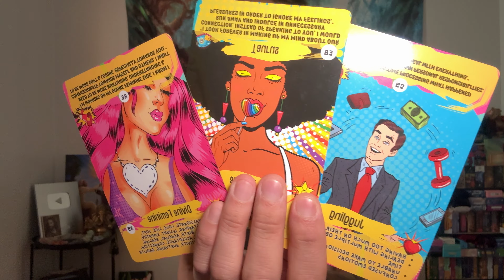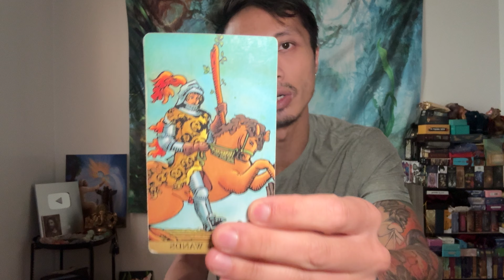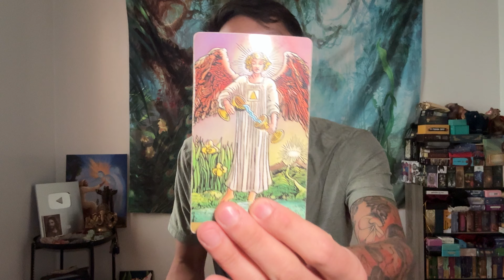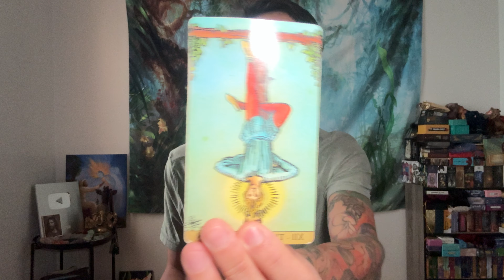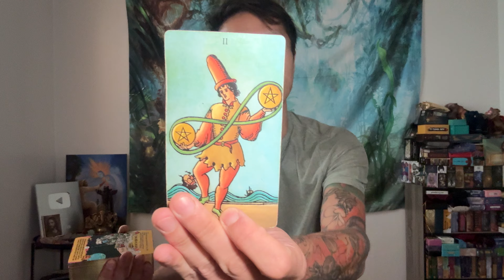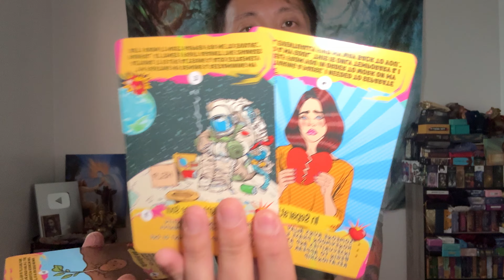Scorpio ♏️🔮❤️💘💗 - They Took You for Granted, Scorpio—The Tables Are About to Turn!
This is a love reading, "What Is Next In Love?" for Scorpio in Sun, Moon, Rising, and Venus signs for December 2024.

Decks used in this reading:
A Pop of Love Oracle